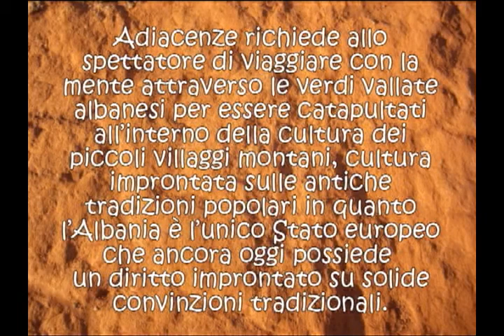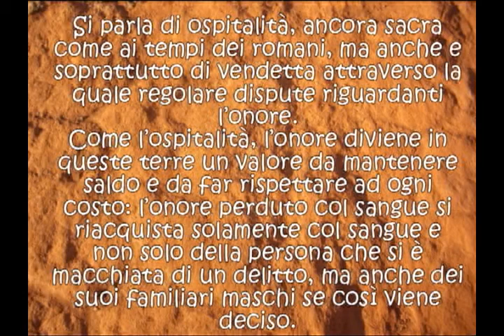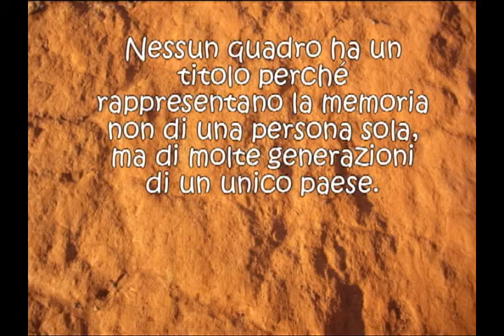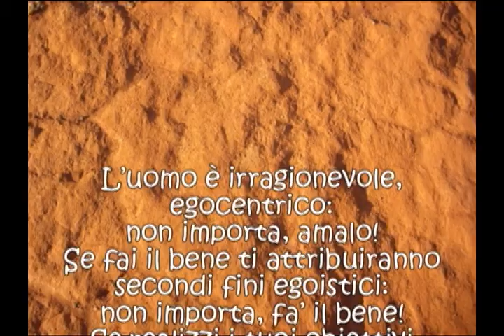KANUNI di Eldi Veizaj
Questo video raccoglie una testimonianza fatta di opere d'arte di Eldi Veizaj promossa da Adiacenze. Attraverso i suoi quadri Eldi ci racconta la dura realtà del Kanun, la vendetta di sangue, che ancora semina vittime innocenti in Albania.